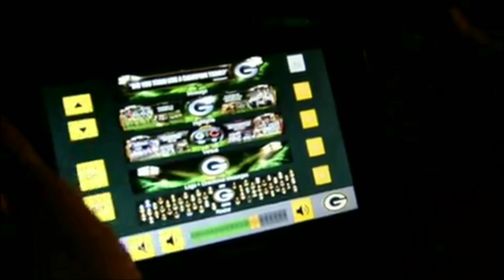Packers QB Rodgers dials long distance to WR Valdes-Scantling for 59 yards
Green Bay Packers WR Marquez Valdes-Scantling catches a 59-yard pass from QB Aaron Rodgers during Sunday's game against the Raiders.